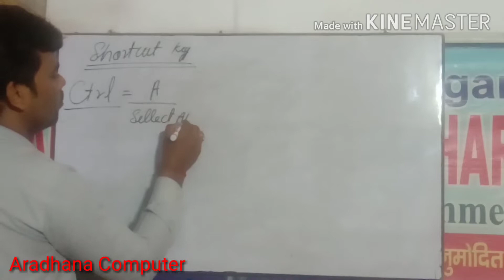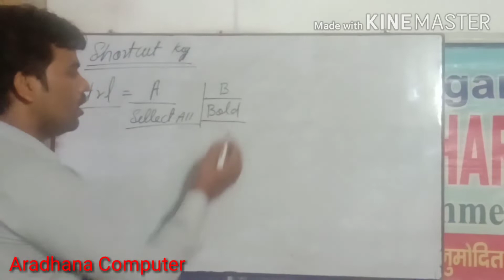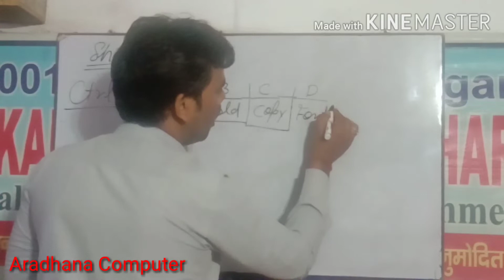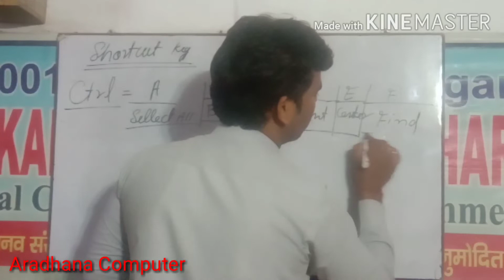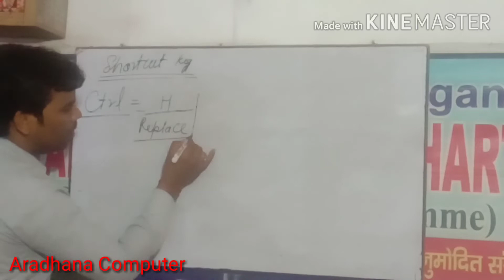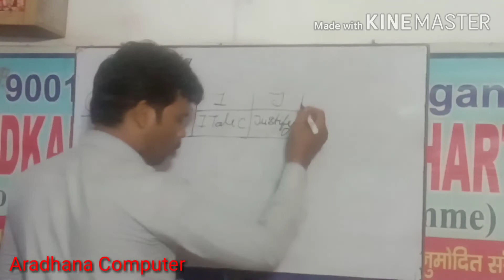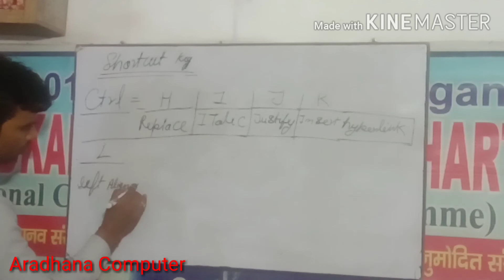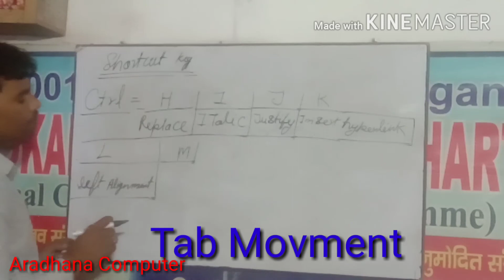shortcut keys part 1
short cut key ka full information diya gaya hai is vedio computer shortcut key alfabeticle shortcut key